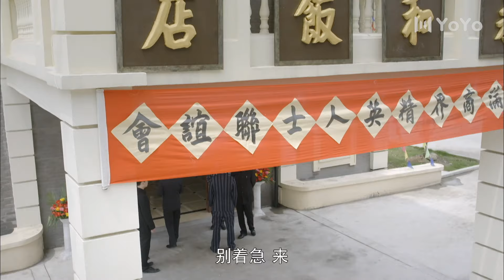蚂蚱 37丨蒋欣上演72变花式伪装，迟嘉化身独行侠殊死抗日（迟嘉/蒋欣/夏凡/林源)